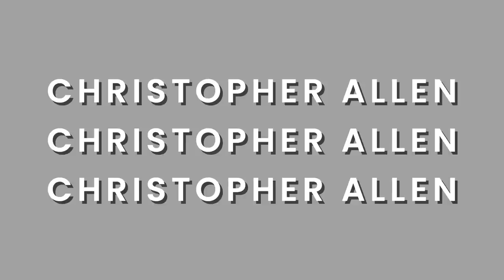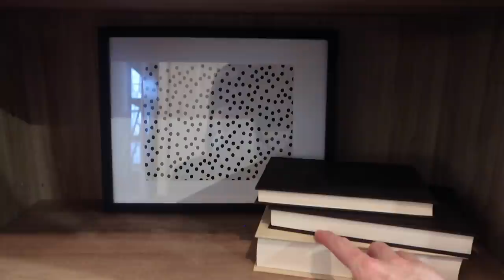Vlog: Day 14